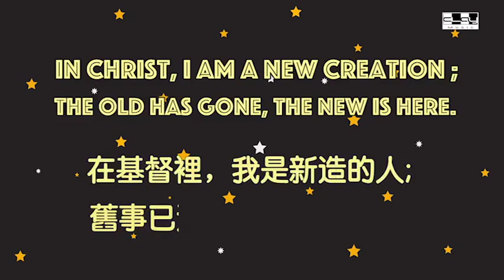今天可以不一樣 /泥娃娃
專輯:泥娃娃 No 1